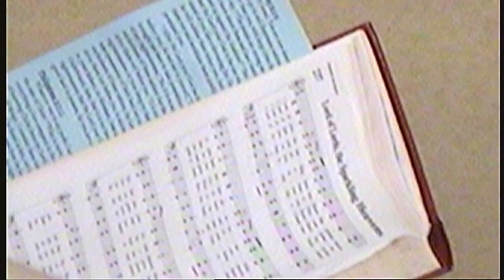9 1618 Zion Lutheran Church Kingston WI WELS